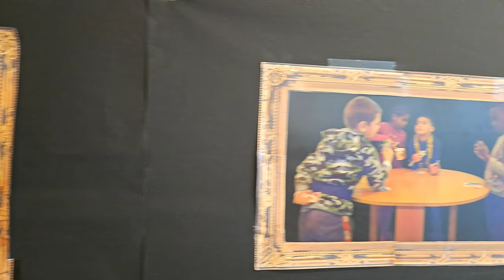Le Musée du Louvre à l'école Joliot-Curie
Le partenariat avec le Musée du Louvre se poursuit à l'école Joliot-Curie de Corbeil-Essonnes.